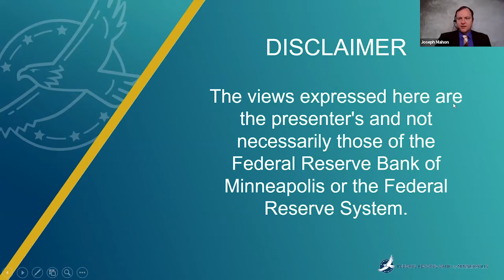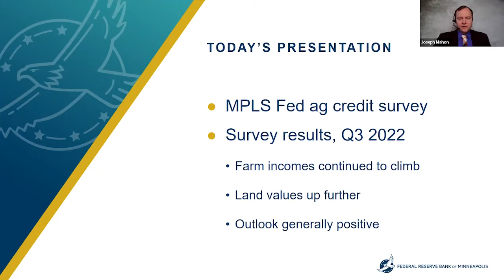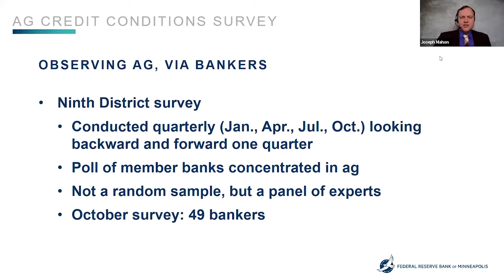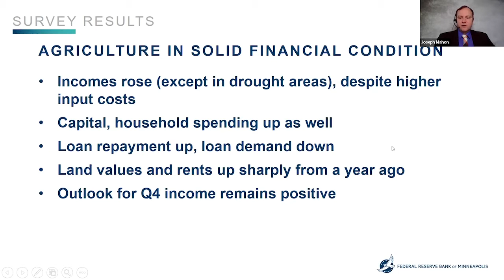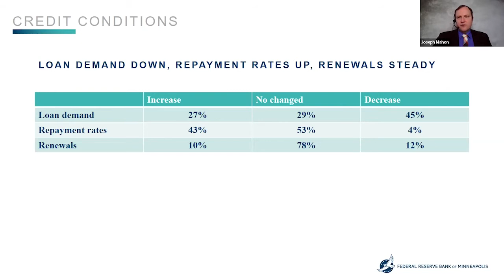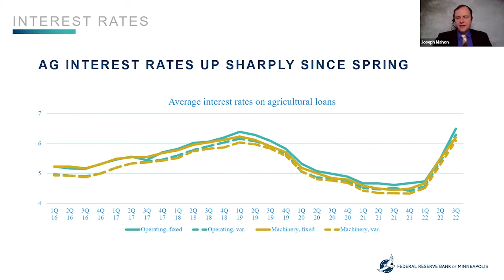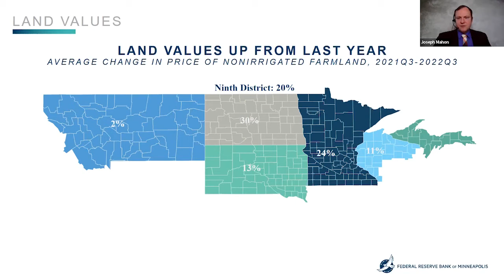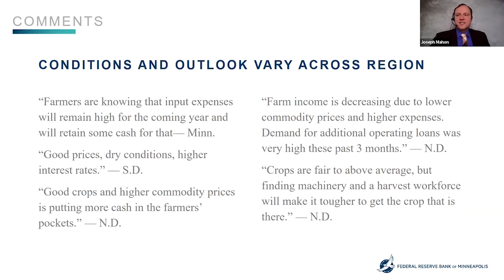Regional Economic Conditions: Agricultural Credit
The Federal Reserve Bank of Minneapolis surveys farm lenders across the Ninth District quarterly to check the pulse of agriculture in this heavily rural region. Regional economist Joe Mahon hosted a live webinar on November 15, 2022 to discuss the latest results, gathered during harvest season, on farm incomes, land values, and the impacts of increasing interest rates on farm finances.